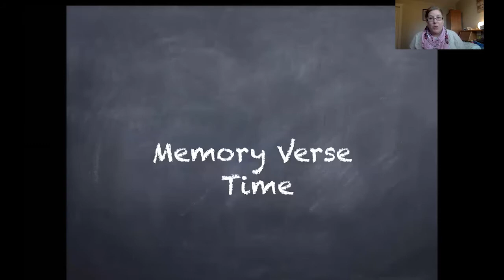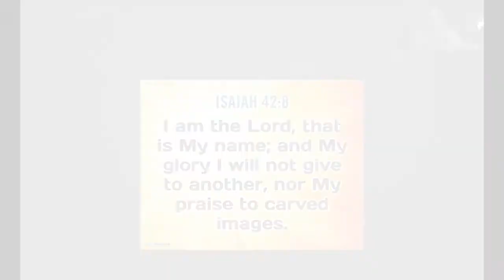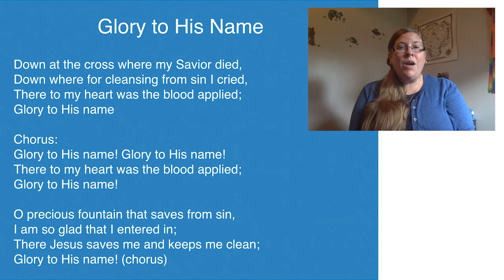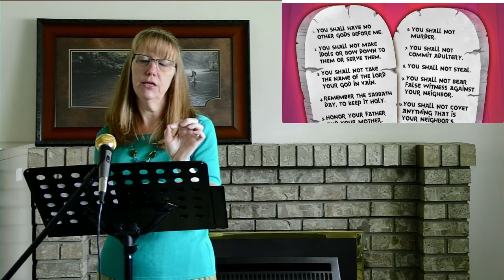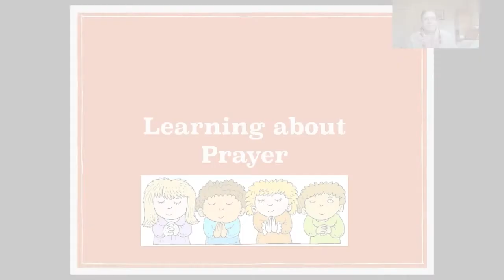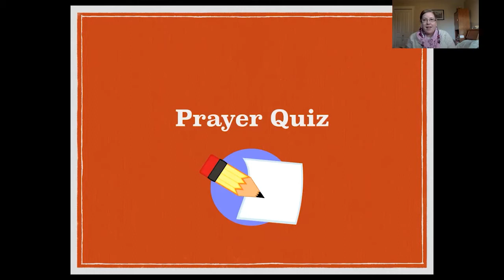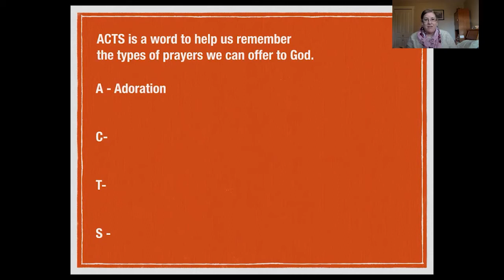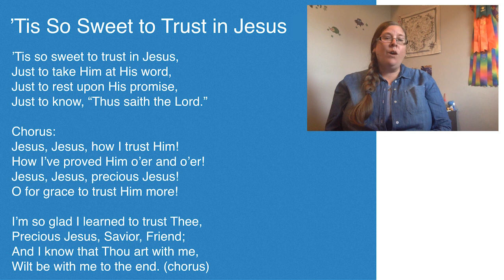Victory Baptist Church Sunday School Lesson for Kids, March 14th 2021